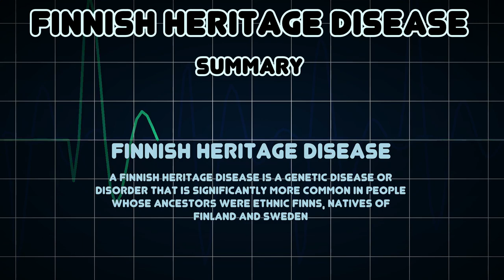Finnish heritage disease (Medical Condition)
Symptoms, risk factors and treatments of Finnish heritage disease (Medical Condition)

A Finnish heritage disease is a genetic disease or disorder that is significantly more common in people whose ancestors were ethnic Finns, natives of Finland and Sweden